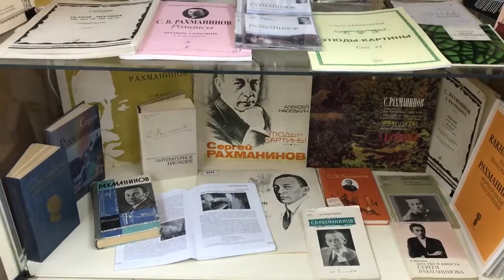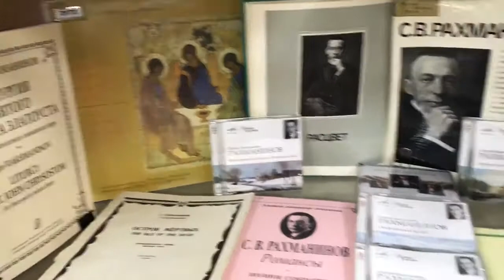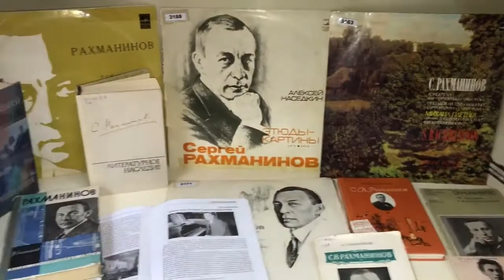Обзор выставки Рахманинов